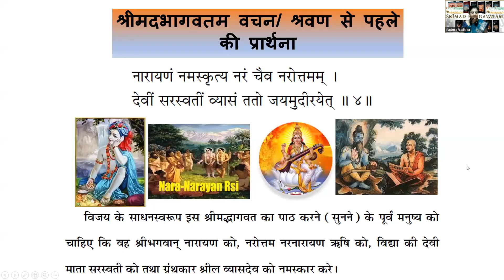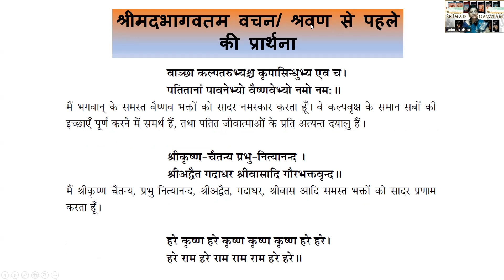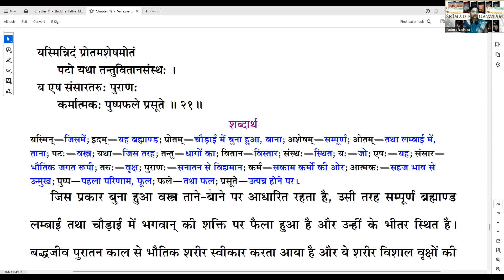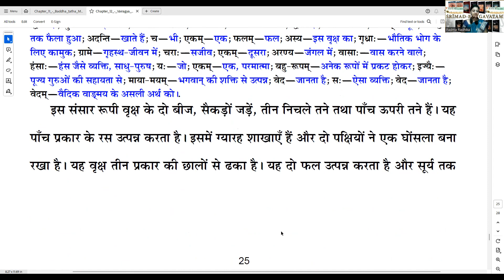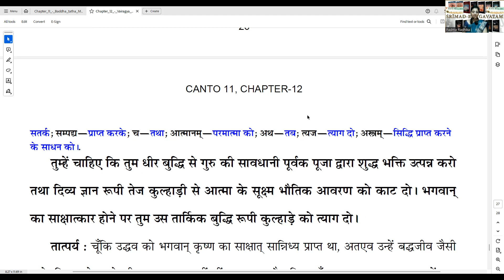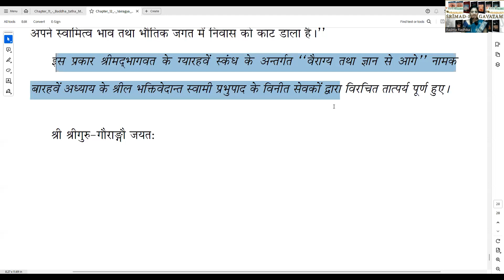श्रीमदभागवतम hindi Session 606 क्यों व्रजगोपिकाओ को गुरु माने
स्कंध 11-अध्याय 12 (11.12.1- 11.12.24) वैराग्य तथा ज्ञान से आगे